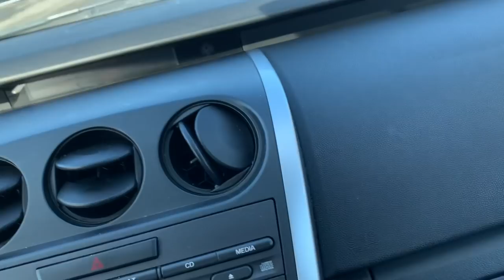Alaska é imprevisível - Varrendo as Ruas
Fala meu povo 😊 nesse vídeo eu mostro como funciona a mudança de estações no Alaska, muito show e totalmente imprevisível.

Facebook  “Brasileiros no Alaska - Cinco a Bordo”